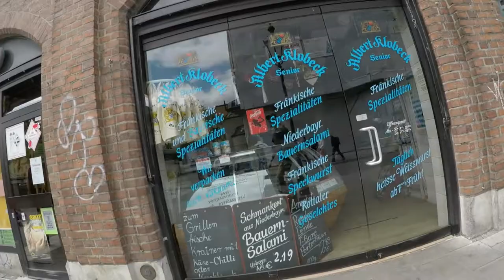Walking around Munich (München) Germany - Marienplatz (St. Mary's Square)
Walking around Munich - Marienplatz (St. Mary's Square)

May 2017

Shot with Gopro Hero 5 HD

CANON SL2 DLSR
GOPRO HERO 6
JOBY GORILLA POD
DJI MAVIC AIR FLY MORE COMBO
EMOTION STEALTH ANGLER FISHING KAYAK
INNO INA445 LOCKING KAYAK RACK